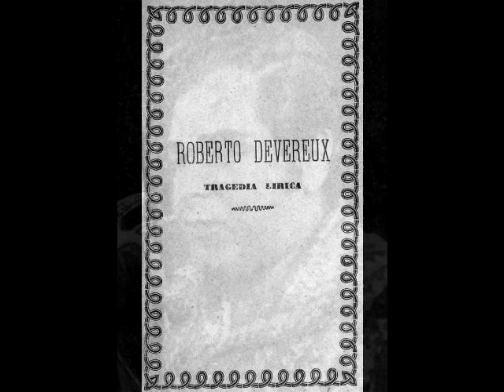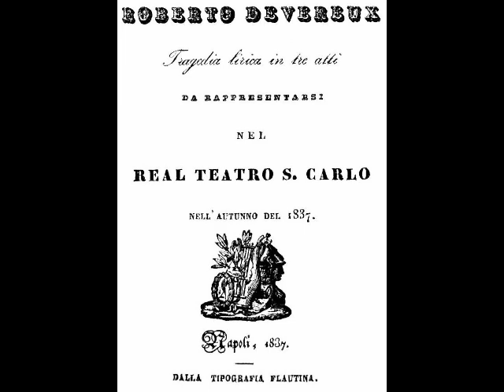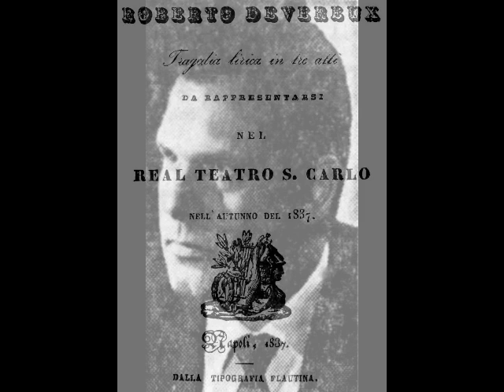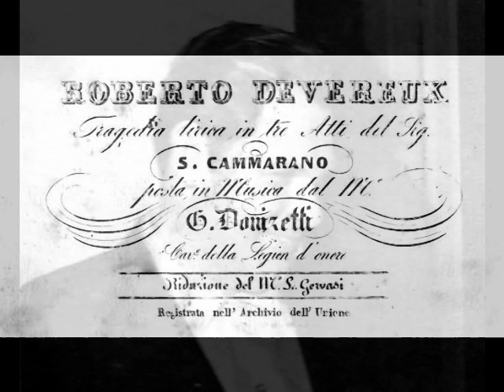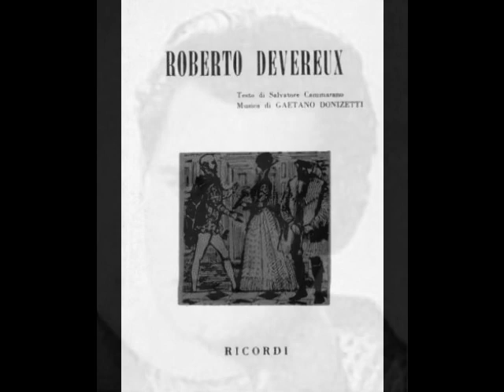Barry Morell - Roberto Devereux (Vienna, 1970)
Today, Barry Morell’s reputation lies mainly in his recordings, made for Westminster and RCA. These recordings reveal an exciting, lirico-spinto voice, surprisingly Italianate, with a robust middle range and focused top notes. Even Morell’s catalogue of recordings has been the subject of controversy. Self-styled critics have pointed out that a mediocre vocalist such as Morell could never have gotten a recording contract except via liberal doses of nepotism. A popular story has it that Morell’s father was an executive at RCA who used his influence to secure a recording project for his son. As Morell’s first recordings were made for Westminster, his father’s supposed connection to RCA would not have carried much weight. Besides, Morell’s father was in the garment business, NOT the recording business. Sadly, this story will continue to circulate, diminishing the reputation of a fine singer. Luckily, Morell’s recordings give listeners the opportunity to form their own opinions as to the tenor’s vocal artistry. Here, Morell sings the Prison Scene, “Come un spirto angelico; Bagnato il sen di lagrime”, from Donizetti’s Roberto Devereux. This was recorded in Vienna around 1970 with Argeo Quadri at the podium.